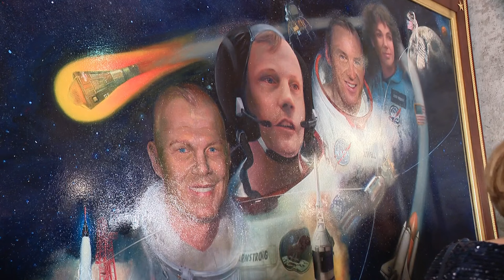Statehouse painting honors 4 astronauts, NASA director from Buckeye State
The 9-by-12 painting called "Ohioans In Space" features John Glenn, Neil Armstrong, Jim Lovell, and Judith Resnik.